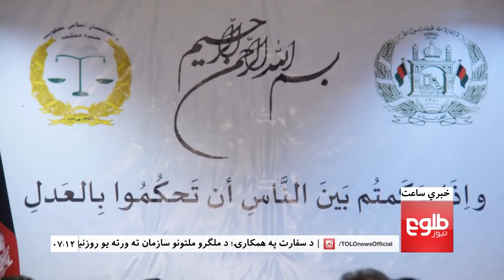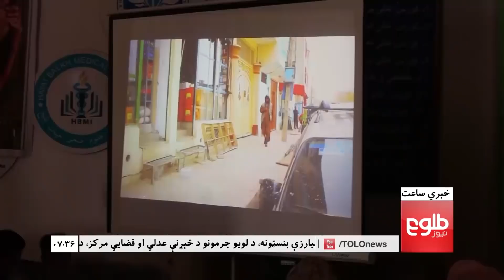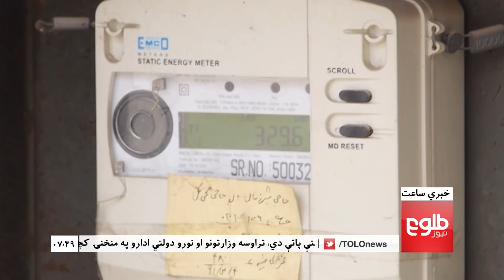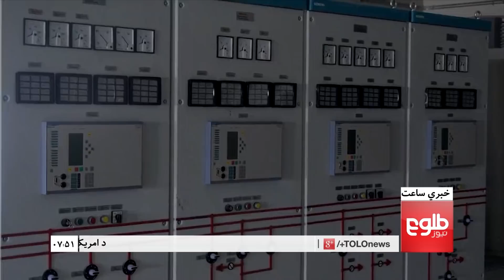LEMAR News 22 August 2017 / د لمر خبرونه ۱۳۹۶ د زمری ۳۱